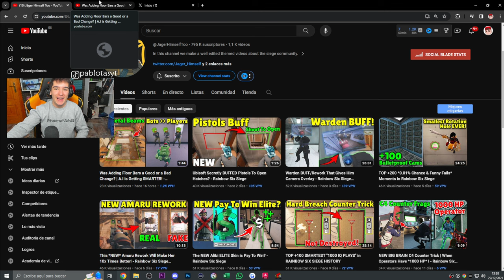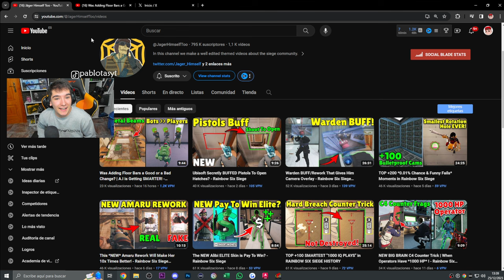😲INMORTAL a LOS C4❓❓❓ REACCIONANDO☢️ | RAINBOW SIX SIEGE | DEEP FRIZE | Pablotas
► ¡Sígueme!